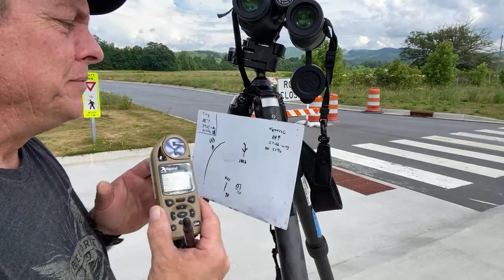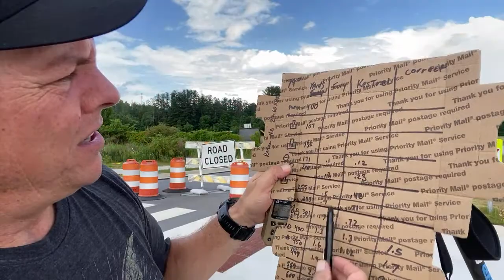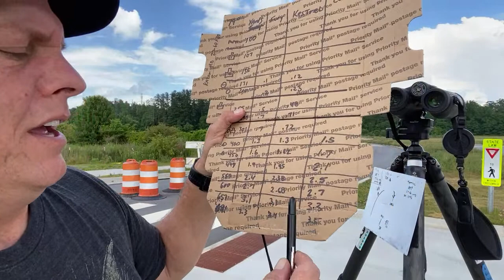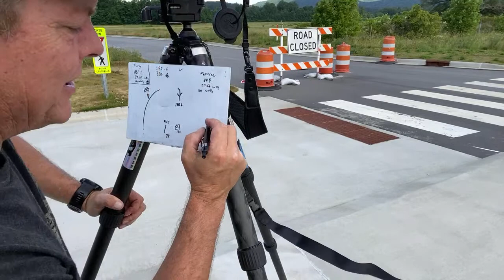Vortex Fury 5000 AB Field Test